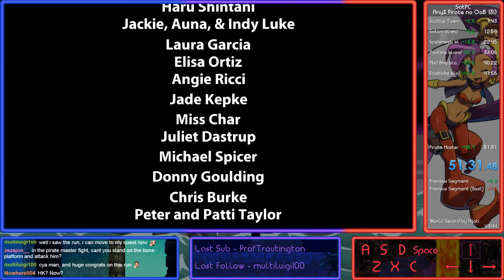Shantae and the Pirate's Curse Speedrun - Pirate Any% no OoB in 51:31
Satisfied with this for now, gonna start doing Hollow Knight again.
Apologize for the frame drops during the run, internet here is shit D:
* Pirate mode means New Game+